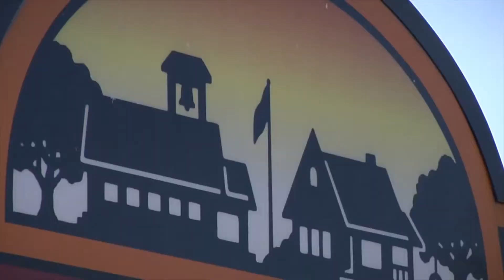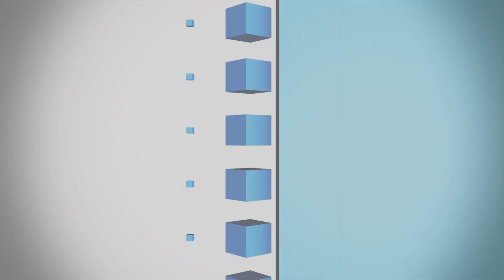IEN NOW: Ex-Worker Gets Prison for Sausage Tampering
With headquarters in Sheboygan Falls, Wisconsin, Johnsonville has approximately 1,600 employees that manufacture an array of sausage-based products, condiments and accessories. The company also has a number of contract workers provided by staffing companies.

One former contract worker, 28-year-old Jonathan Tilman Lane has been sentenced to more than four years in federal prison after he was convicted of tampering with the company's product while working on the food line.

On March 25, 2018, Lane allegedly put a cigarette paper in a sausage link. Three days later, on March 28, 2018, he placed a wire connector into sausages on the processing line.

In an odd twist, Lane actually turned himself in. Trying to play the hero, he reported the contamination to a supervisor who then shut down the line. Lane must not have considered the company's in-house security systems as security camera footage caught him in the act.

According to the company, the products didn't make it out of the factory, however Lane has to pay about $42,000 to cover the product that needed to be quarantined and discarded. He was facing 10 years in prison and a $250,000 fine for each count of tampering with a consumer product.

At the time of the incident, United States Attorney Matthew Krueger commended Johnsonville for “its security measures and quick action to prevent any harm to consumers”.